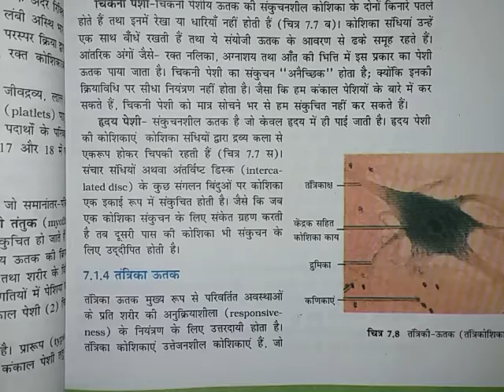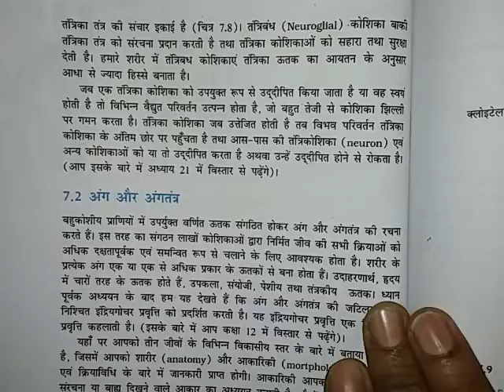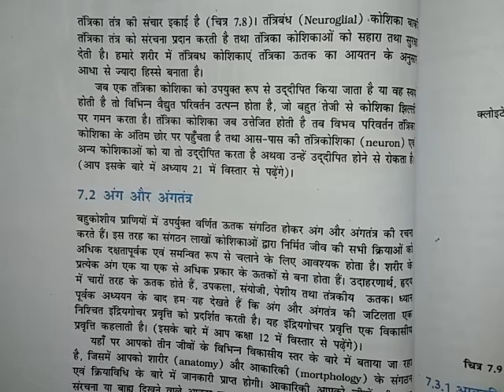प्राणियों में संरचनात्मक संगठन। पाठ ७ नियमित।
कक्षा ११ जीव विज्ञान पाठ्यक्रम।